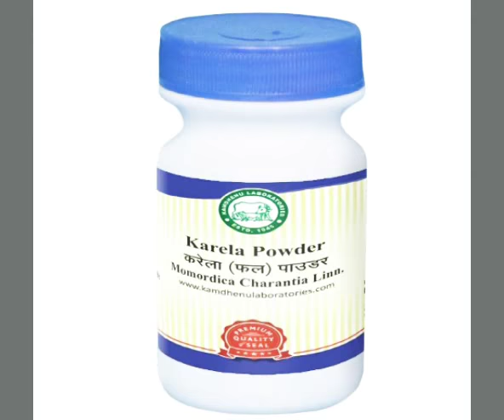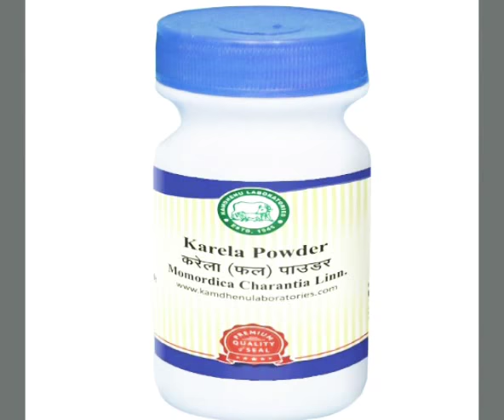Karela powder ( bitter gourd) : Momordica charantia: करेला पाउडर के फायदे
करेला पाउडर ऑनलाईन खरीदने के लिए नीचे दिए लिंक पर क्लीक करें